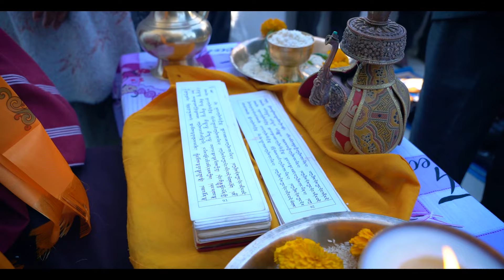Kiran Weds Chanda | Tamang Wedding Video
तपाईहरुको पनि यस्तै विवाहको भिडियो बनाउनुपरेमा हामीलाई सम्पर्क गर्नुहोलाः

ब्रेल्साङ Studio
बौद्ध, काठमाडौं
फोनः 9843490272